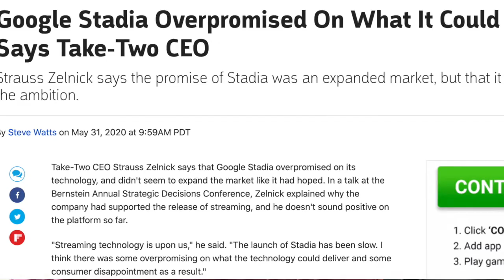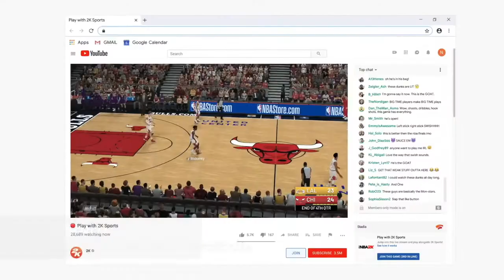Let's talk Take-Two Interactive CEO's comments about STADIA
In today's video I talk about my take on Take-Two CEO's Zoom call where he mention's Stadia platform being an overpromise. Does this change my opinion on Stadia?

Note the video topic starts at 4:11. The first part of my video is a quick acknowledgment about the George Floyd murder and the protests.